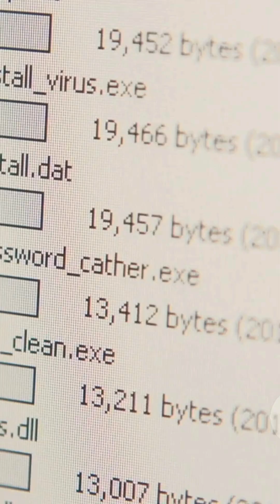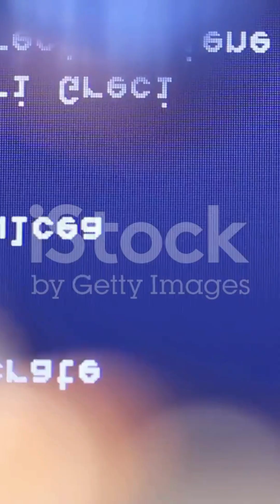RAID 0, 1, 5 & 10 Explained — Super Simple!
🔧 **RAID 0, 1, 5, 10 Explained | Speed vs Backup Made Easy** 🚀

Confused about RAID? Whether you're building a PC, setting up a server, or just want to protect your data, this video breaks down RAID 0, RAID 1, RAID 5, and RAID 10 in plain English — no tech jargon!

💡 What you’ll learn:
- What each RAID level does
- Which RAID is best for speed, safety, or both
- The pros and cons of each type
- Easy memory tricks to remember them!

👨‍💻 Perfect for:
- Beginners
- Gamers & creators
- Home server builders
- Anyone who wants to avoid data disasters

👇 Got questions or need help choosing the right RAID for your setup? Drop a comment — I reply to everyone!

Let me know if you'd like a shorter version for TikTok/Instagram or a pinned comment suggestion too!